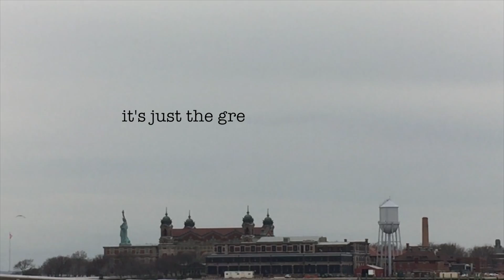EPIC FINDS with Brod Rob - Epicsode 15: Special Edition: Emergency on Planet Earth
A special edition of EPIC FINDS with Brod Rob discussing the state of the planet.